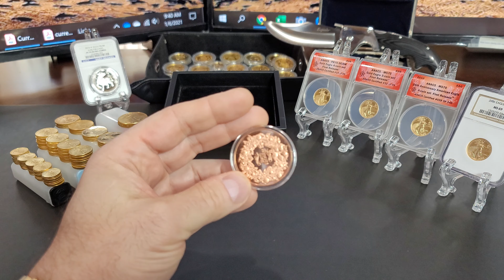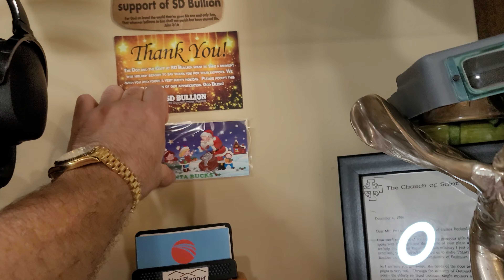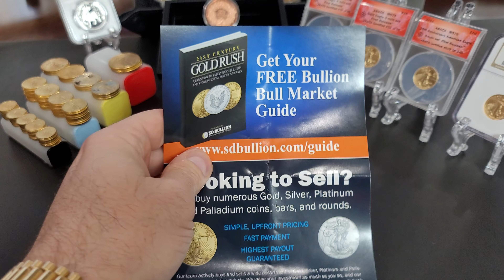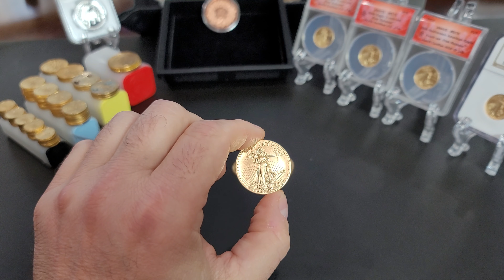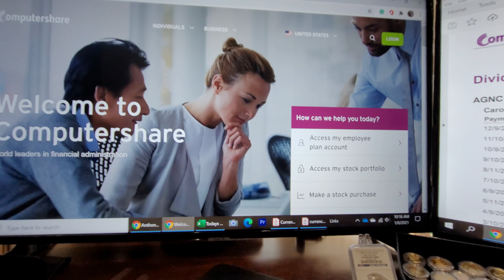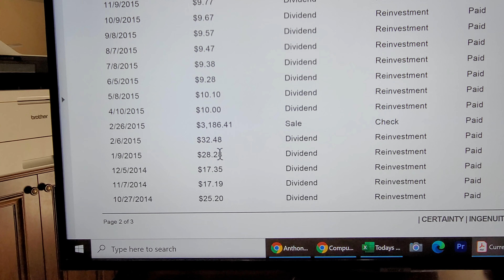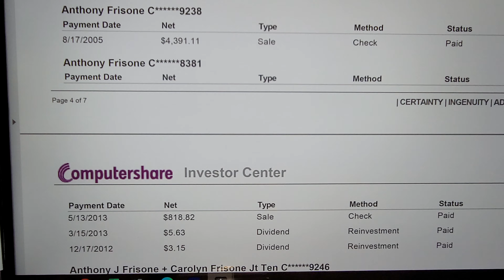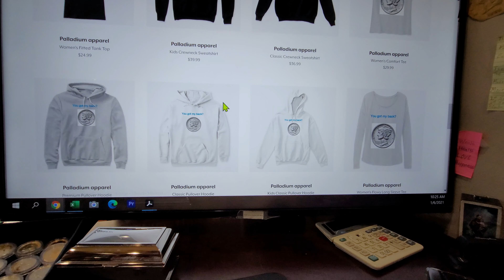Tips on Saving for Generational Wealth [2021]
BELOW Make MONEY alongside me. Download the VOYAGER app

& trade $100 to get $25.  Right off the bat, you are up 25%. Take the $25 and BUY Three Million Shares of SHIBA (SHIB). Now that can make a difference if we get lucky.  Good Luck!
USE THIS VOYAGER CODE  ANT62D

Unboxing Tools
American Gold Eagle
A kid in a candy store
Gold Watch
Platinum Watch
Proof Palladium Coin
Landing Path For Coins
Gold Bar Bank
Great Read
Great Read